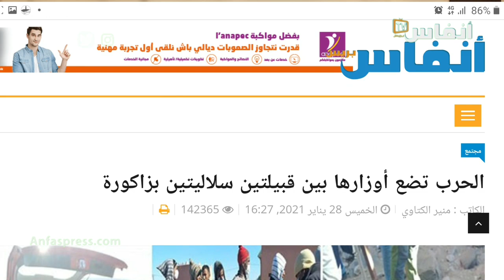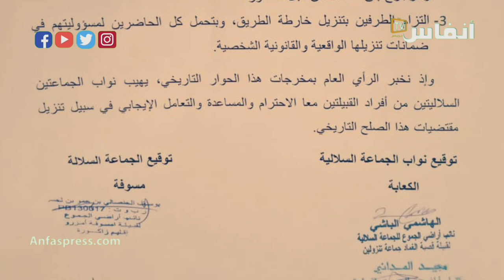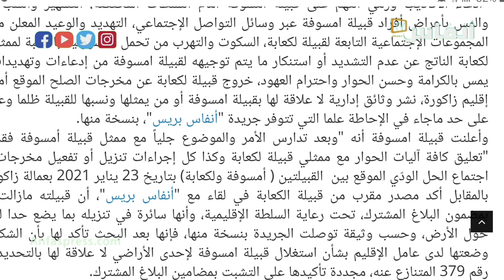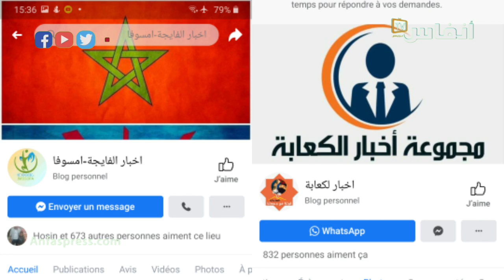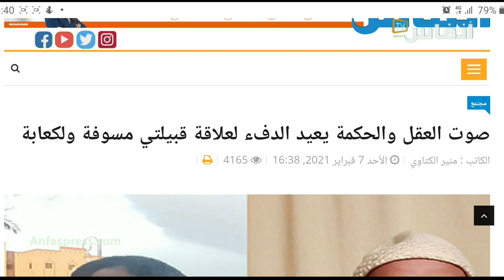الحنصالي: "امسوفا" مالكة تاريخية لكدية بوجنيبة ومستعدون للصلح مع "لكعابة"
يؤكد يوسف الحنصالي الناطق الرسمي باسم قبيلة امسوفا بإقليم زاكورة، أن "كدية بوجنيبة" تعد عقارا تابعا لقبيلته بحكم التاريخ والواقع، معتبرا في هذا الحوار أن التوافق والصلح لما فيه مصلحة البلاد هو ما جعل الطرفين يعلنان اتفاق التهدئة.
ويشكل النزاع التاريخي بين قبيلتي مسوفة ولكعابة موضوعا يستأثر باهتمام الراي العام الإقليمي والجهوي، لما له من امتدادات تاريخية على الحاضر والمستقبل، وما يمثله هذا النزاع العقاري الذي اتخذ أحيانا طابعا دمويا، من انعكاس سلبي على الأمن والاستقرار في منطقة حدودية مع الجزائر.

أخبار المغرب
# أخبار عاجلة